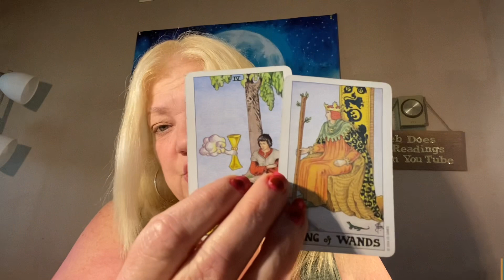AIR SIGNS BONUS READINGS LIBRA GEMINI AQUARIUS ☁️☁️☁️